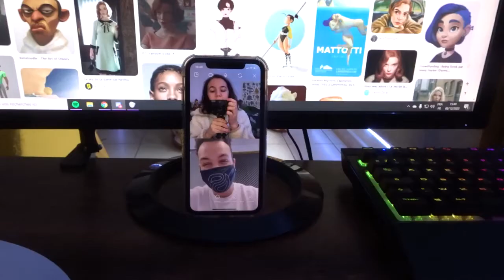WeeklyVlog #9 Sapin, Anatomie et Bouffe !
! Déroule mon enfant !

Où me trouver ?
   Infos
Je m'appelle Léna
J'ai 19 ans bien que tu m'en donne 12
Je suis étudiante en jeux vidéo chez Art Fx